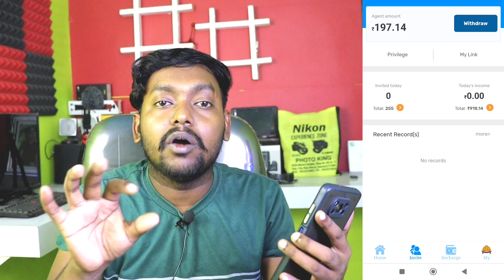🤑PAYTM EARNING APP 2023 TODAY | NEW EARNING APP TODAY | PAYTM LOOT OFFER TODAY | FREE PAYTM CASH APP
In This Channel, I'll Show You  Online Earning Without Investment Tricks

पहले वीडियो को समझे फिर कुछ करे।

📲 TECH Amanat

2⃣ TECH Amanat Official

TECH AMANAT EARNING APP 2023

Loot offer today 2023
Loot offer 2023 today
Earn daily reward app
scratch spin and win

Your Queries 👇

Beat self earning app for paytm
Best self earning app without investment
Beat self earning app for Android

Your Top Queries👇

best paytm cash earnigOnline
paytm games
2023 new earning app
2023 best self earning app

Your Question Searches👇

paytm cash
earning app
earning apps
paytm today new offer
paytm new offer today
paytm today loot offer
paytm loot offer today
paytm today recharge offer
paytm new cashback ooffer
paytm today bug
today loot offer
recharge offer